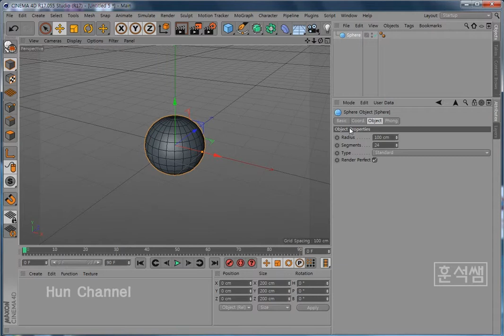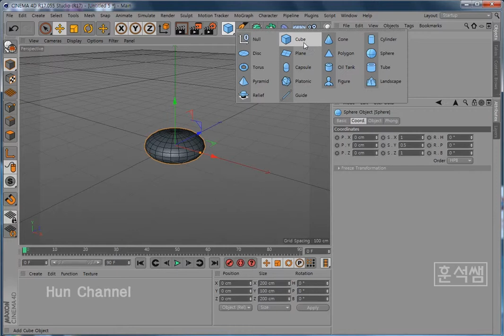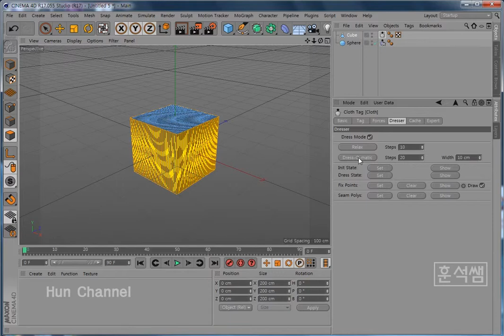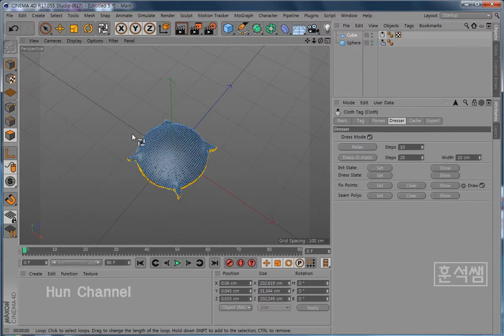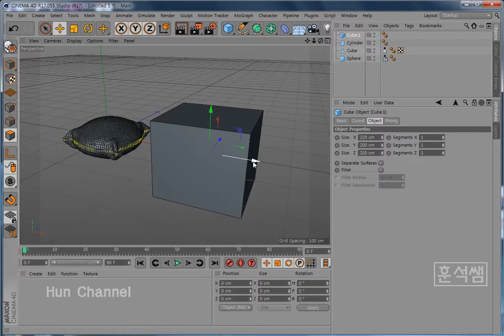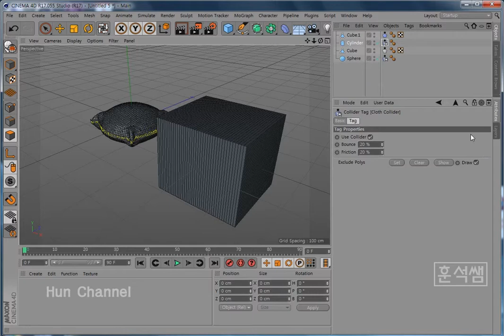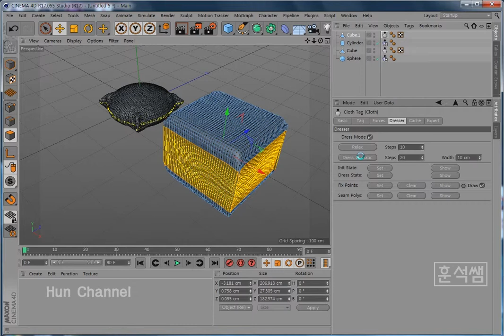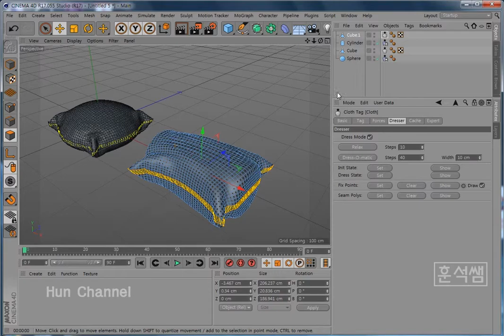[시포디 강좌] 다이내믹(Dynamic) 베개 제작하기-시네마 4D(2019 Cinema 4D New Lecture)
시네마 4D 다이내믹(Dynamic) Cloth: Seam Poly- 베개 제작
- 2019 Cinema 4D New 강좌